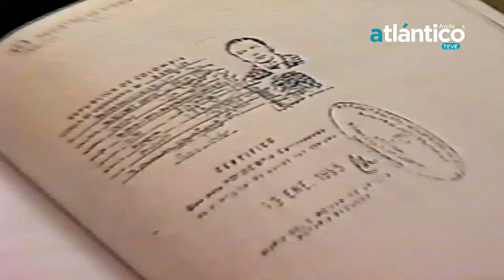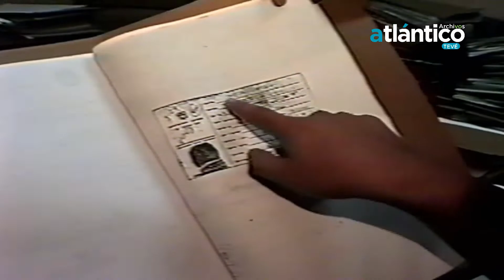CONTACTO INFORMATIVO 1995